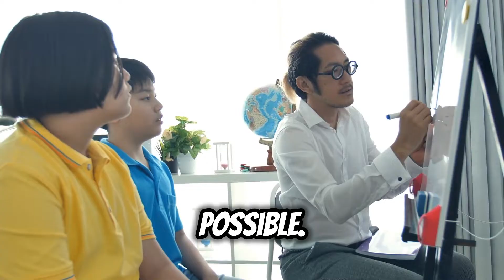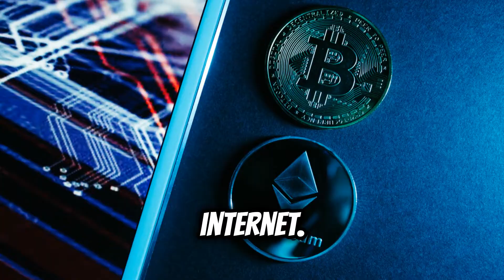What is Blockchain Fun & Easy for Kids!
Welcome to our exciting video, "What is Blockchain? Fun & Easy for Kids!" 🌟 Have you ever wondered how digital money like Bitcoin works? Or how technology can keep things safe and secure without needing a bank? In this video, we'll explain blockchain in a fun, simple, and easy-to-understand way that's perfect for kids (and adults too!).

Blockchain is like a super-smart digital notebook that keeps track of information, like who owns money or what transactions have happened. But here’s the cool part—it’s unbreakable, unchangeable, and safe! 📒✨ Imagine everyone has a copy of this notebook and no one can cheat! We’ll show you how it all works in this super fun, creative video using examples you’ll love!

In this video, you will learn:

What is blockchain and why is it so important 🧠
How blockchain helps keep digital money safe 💰
Fun, easy examples to show how blockchain works 🚀
How you use blockchain in the real world 🌎
This video is great for kids, parents, teachers, and anyone who is just getting started with learning about the amazing world of blockchain technology. It’s designed to be super easy to follow with fun animations and explanations that make sense for young viewers! 🎈

👾 Why Learn About Blockchain?
Blockchain is the technology of the future, powering everything from Bitcoin to NFTs! By understanding how it works, you can be part of the next big digital revolution! 🌍💻 Whether you’re interested in cryptocurrency, digital games, or just want to understand how your favorite apps work, blockchain is the key!

Want to learn more? Purchase "Blockchain Bedtime Stories"